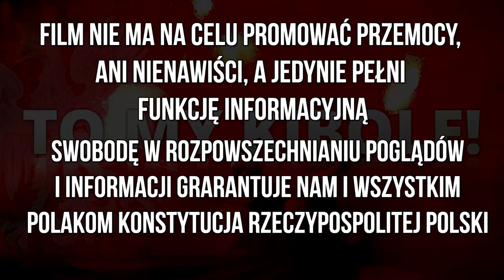Kibicowskie Tatuaże - Real Madryt